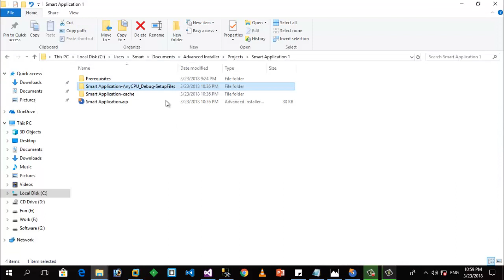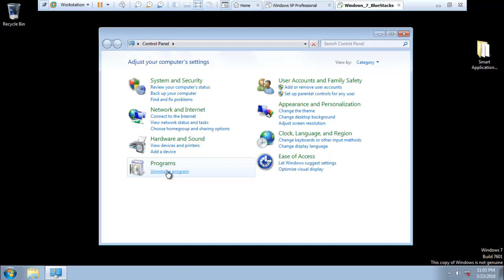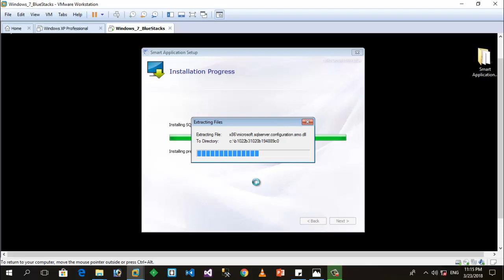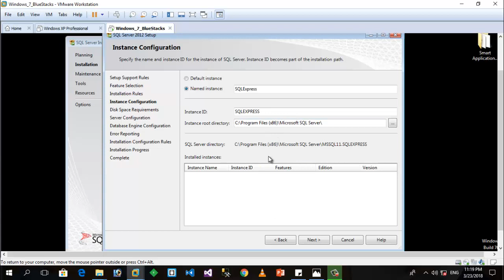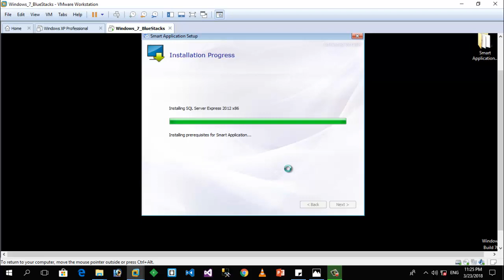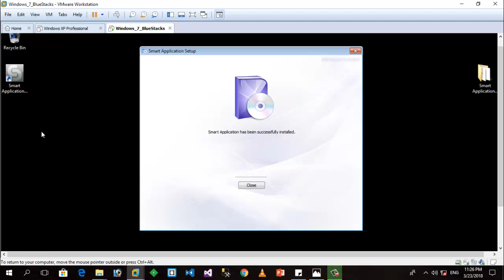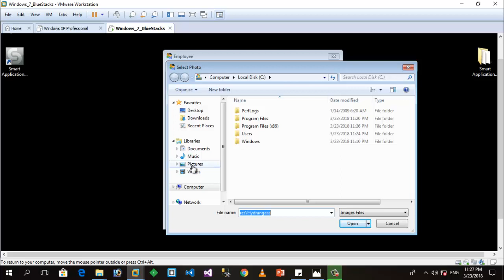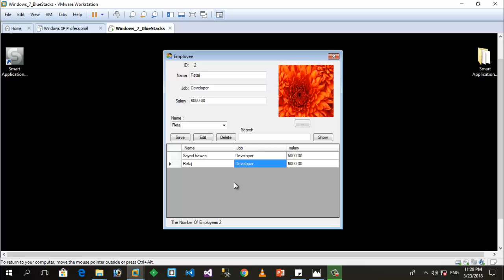22- How To Make Setup File And Install Net ,SQL Attach Database Part 4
How To Make Setup File And Install  Net ,SQL  Attach Database Part 4